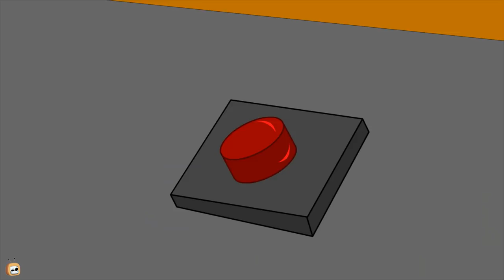Rat-A-Tat |'Cycle Race Crazy Bicycle Crazy Riders New Episodes'| Chotoonz Kids Funny Cartoon Videos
Watch this funny new episode compilation... Check out who will win in this cycle race..